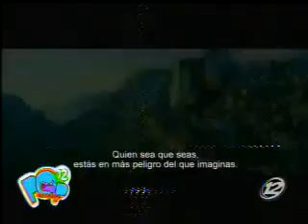Hermana menor de Kendall Jenner sorprendió con audaz escote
Kylie no pasó desapercibida durante la celebración de los 21 años de Kendall. Imágenes son de infato